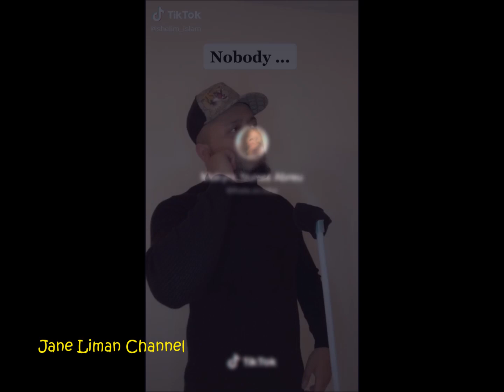Tracy Beaker Theme Song Compilation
These funny tiktokers had me dying on Tracy Beaker Theme song.
Just want to share this to everyone to ease your boredom while we are still in quarantine. Be HAPPY,KEEP SAFE and GOD BLESS EVERYONE!